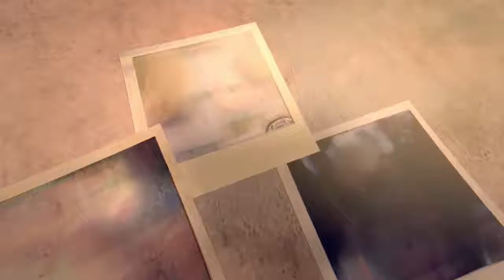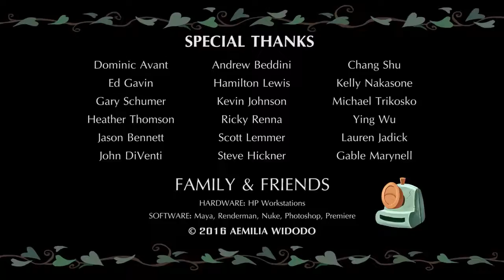FUNNY ANIMATED SHORT FILM / Casfer funny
@funny videos @Casfer funny @Casfer tv